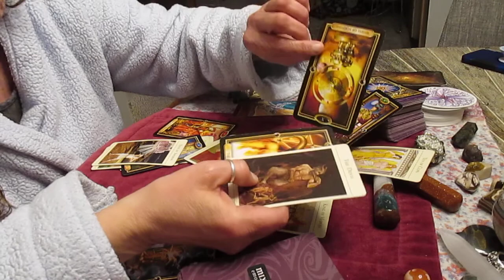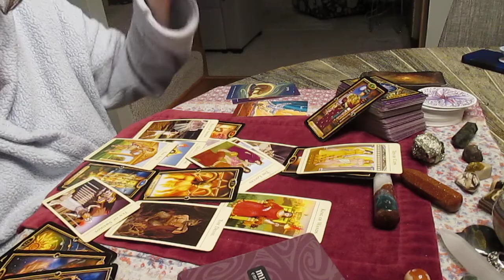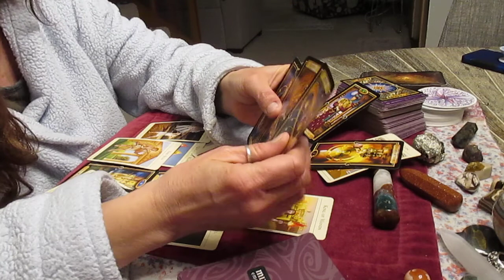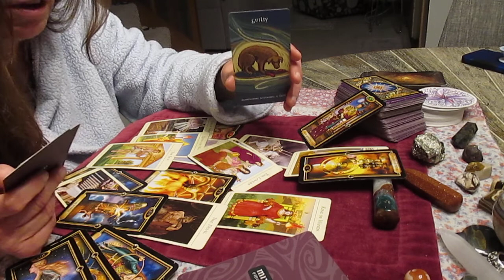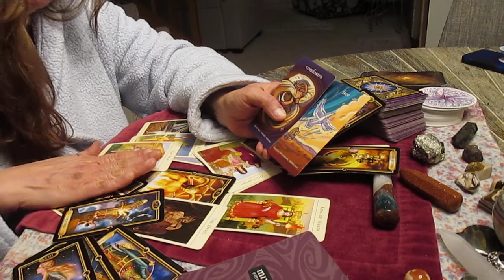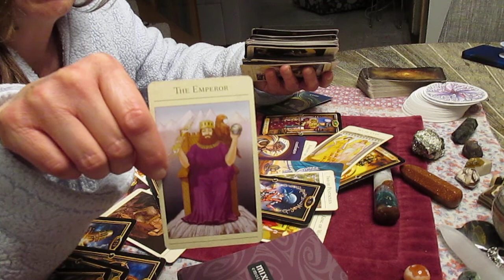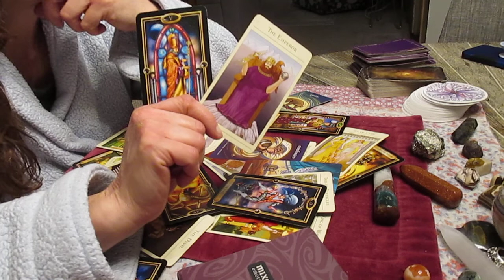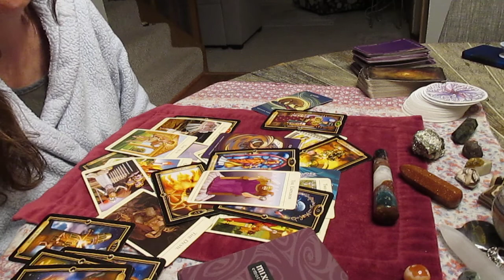PART 2 , MUST SEE TAROT READING! AT THE END OF HIS ROPE! ADULTS ONLY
Thank you for your donations! Your support means the world to me!

Decks used:
The Arcanum
The Gilded Tarot
The Mythic
My handmade personal deck (my Baby)